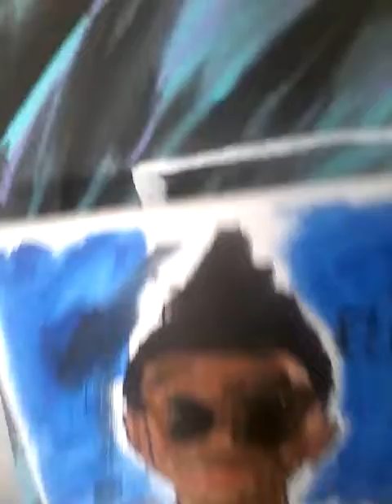Fortnite challenges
Makels world*